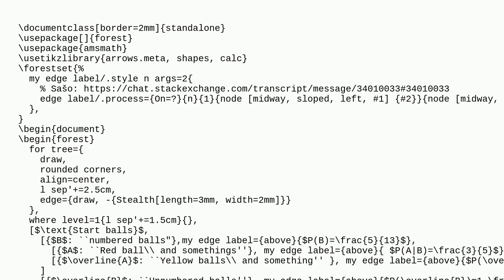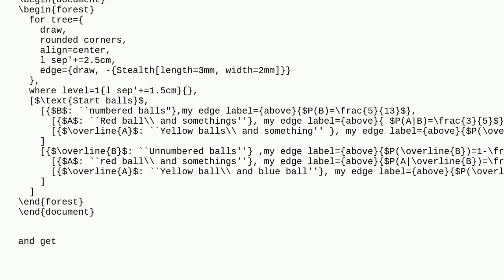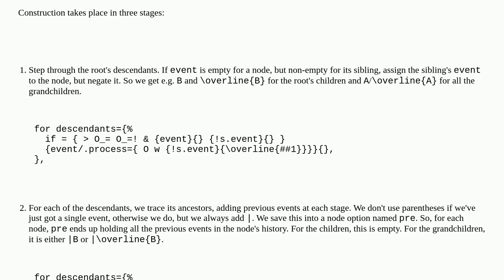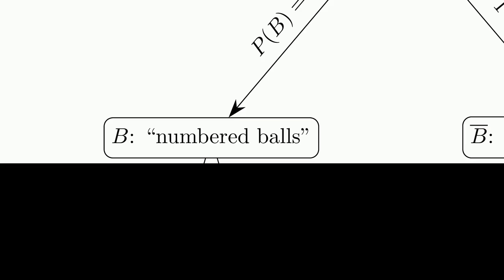Tex: Display frac form in Forest automatically?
Display frac form in Forest automatically?

A special thanks goes out to the community

  forest